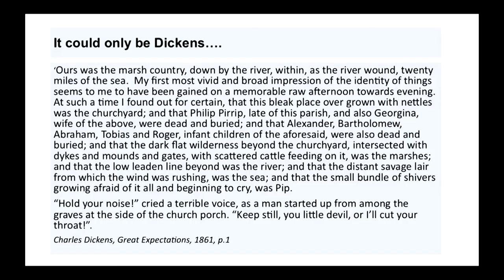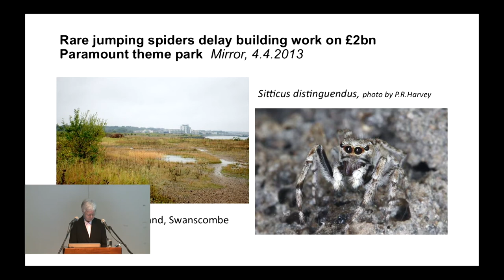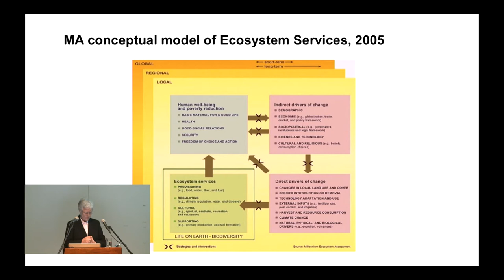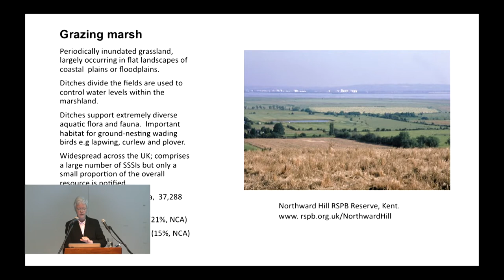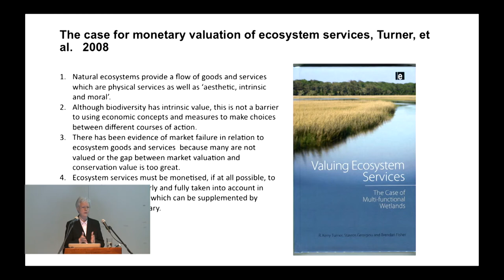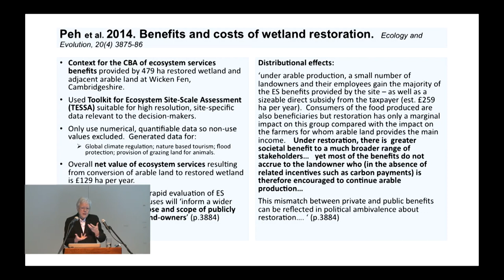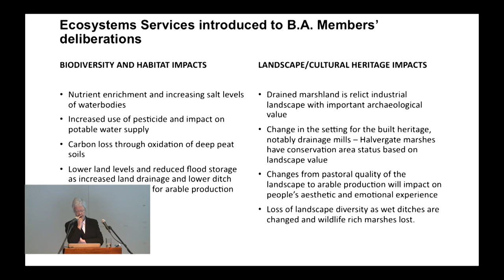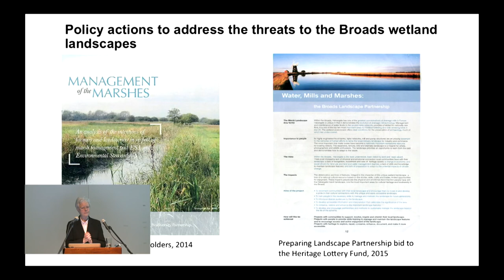Valuing Wetlands and Wetland Values - Jacquie Burgess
4th December 2014
Evening Lecture

The difficulties of making the case for maintaining wetland landscapes are as present in London as they are in countryside localities. The lecture will discuss whether an ecosystem-services approach can help in conserving what remains of our lowland wetlands.
Jacquie Burgess was Head of the School of Environmental Sciences at UEA from 2007–10. She has worked with English Nature, the Countryside Commission and the Environment Agency and was made Vice-Chairman of the Broads Authority in 2013.
This lecture is co-hosted with the Landscape Research Group